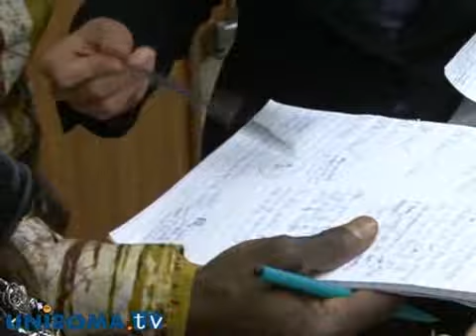Giornalisti all'ONU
Continua l'edizione 2011 di RomeMUN : la simulazione ha visto all'opera gli apprendisti giornalisti internazionali.